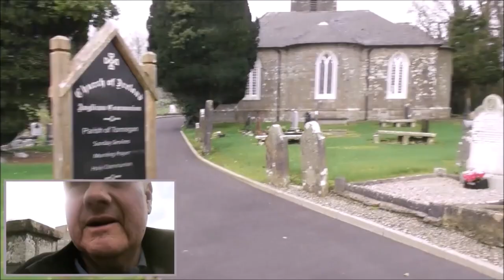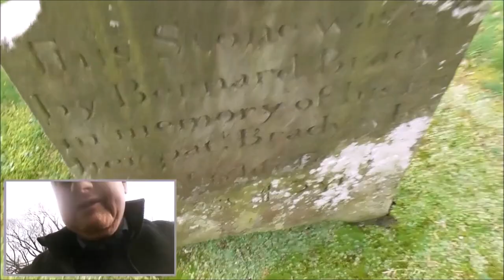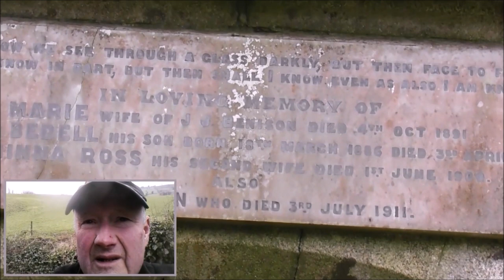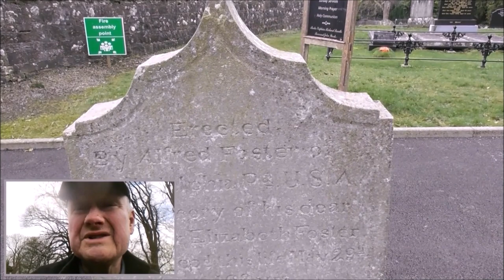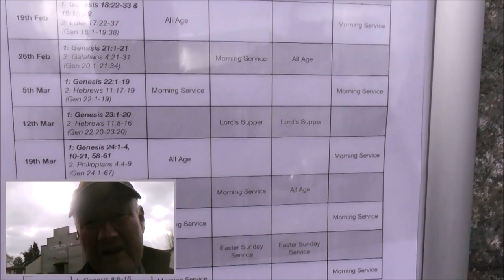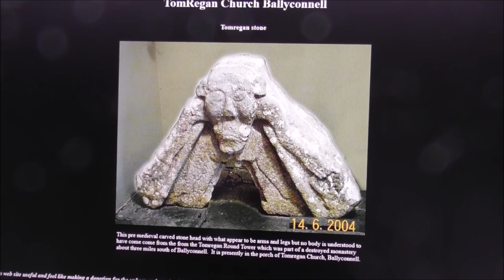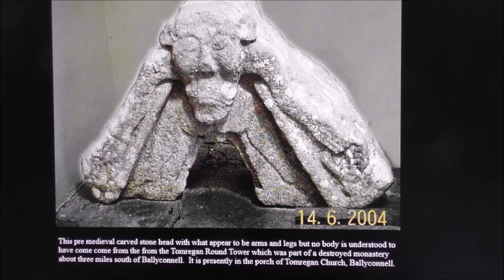1756 'Tomregan' Ballyconnell Parish Ch Famine Graveyard Walk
Here we are in Co Cavan at Ballyconnell Parish Church and Graveyard. Sometimes referred to as Tomregan Church, Ballyconnell, as it is the home of the famous and mysterious TomRegan Stone.
( We didn't know about this historic church or graveyard. We just just happened to be driving past and eagle eyed, Tanya, noticed the sign up at the entrance, -Famine graves  ( 1846/7 ). So we stopped to check it out.
There are many old graves from the 1700s and before in here. The church itself is very interesting historically and architecturally. So this was a super find. We were delighted to have stumbled across it! Unfortunately this significant church and graveyard is not even given a mention of any tourist map of the area that we have seen.)
About the Tomregan Stone
In the early 1960s the stone was moved from a ditch about half a mile from Tomregan and erected outside the Church of Ireland church at Ballyconnell. Although there is no definite proof of its provenance, the stone is reputed to have come from the parish of Tomregan where there are still traces of a church and round tower. During the 7thc. the Abbot of Tomregan was St Briccine, a famous surgeon. It's not clear what or who it represents.

The Church was originally the site of an old earthen fort which dominated the western approach to the ford of Ath Conaill on the Woodford or Graine river, and was probably occupied by a McGovern chieftain. A Catholic church was later built on the site, sometime before 1590, when it was confiscated by the Crown.
The first Protestant Rector, Martin Baxter, was appointed in November 1626. The Church was fortified in 1689 during the Williamite wars, and the remains of two diamond-shaped graves can still be seen. These were supposedly used as mass graves during famine times.

A new church was erected in 1756 and enlarged in 1820 and is still in use to-day. It is regarded as being of international architectural interest, according to An Foras Forbatha's 1977 report on Cavan buildings. An important Romanesque carving, known as the Tomregan Stone stood outside the West wall of the church for many years. It came originally from the site of the ancient parish church in Mullynagolman townland.

BALLYCONNELL, 'Tomregan', Church St, Church of Ireland
Noteworthy Church of Ireland church that is rich in interesting detail and furnishings, which are the result of an interesting layering of building phases and styles. Built under the patronage of George Leslie Montgomery, it is one of the principle features of the historic town of Ballyconnell. The composition, of tower set behind an elongated symmetrical elevation that is articulated by a shallow apse, is of great visual appeal. The church has an intriguing mix of classical and later Gothic Revival features. The west elevation retains interesting classical features such as the bow section and entrance. The interior is striking for its completeness, with impressive arched openings and shallow apses dressed in classic motifs, creating a fascinating counterpoint to its otherwise Gothic style. The seating, pulpit and reading desk are thought to additions by architect Joseph Welland.

Tomregan Church Ballyconnell
is part of the Swanlinbar, Kildallon Group in the
Kilmore Diocese of the Church of Ireland.

A new church was erected in 1756 and enlarged in 1820 and is still in use to-day. It is regarded as being of international architectural interest, according to An Foras Forbatha's 1977 report on Cavan buildings. An important Romanesque carving, known as the Tomregan Stone stood outside the West wall of the church for many years. It came originally from the site of the ancient parish church in Mullynagolman townland. (Tomregan Stone photo opens in a new window)

There were Catholic burials in the cemetery until St. Brigid's R.C. church opened in 1843. The oldest surviving Catholic tombstone seems to be that of Conner Reilly who died in 1732 and the oldest Protestant tombstone seems to be that of Mabel Beal who died in 1752. The last Catholic to be buried there is probably John Kiernan who died in 1840. The graveyard is may conceal other tombstones.